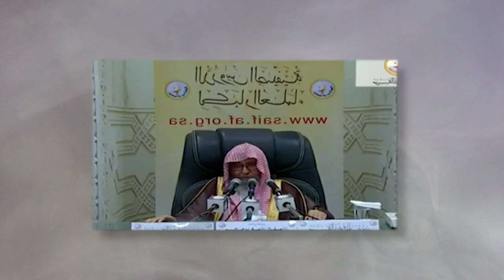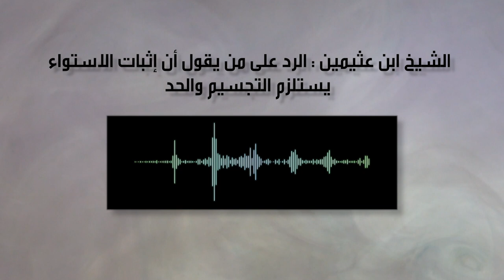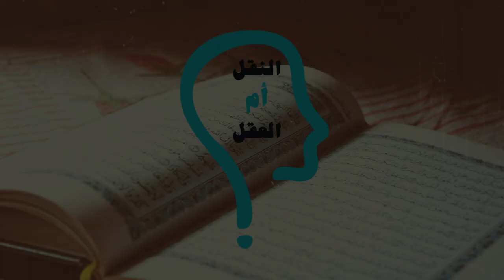النقل أم العقل - الحلقة 148 - الوهابية السلفية يعلنون أنهم مجسمة